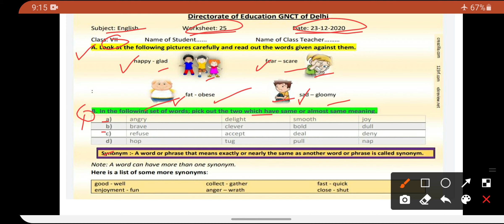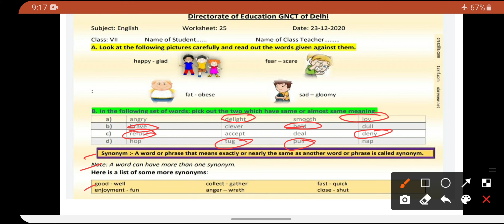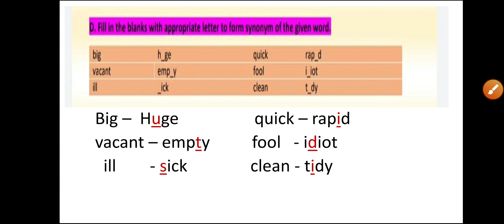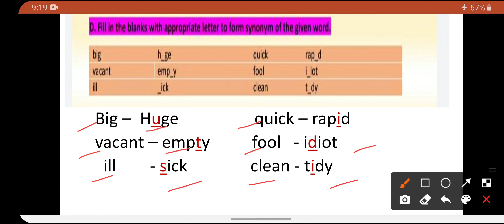Class 7 English worksheet 25 ||DOE class 7 English worksheet 23 December 2020||Loveny classroom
Class 7 english worksheet 25
23 December 2020